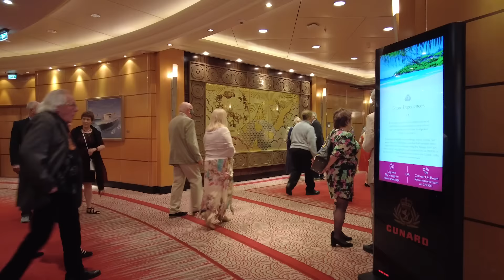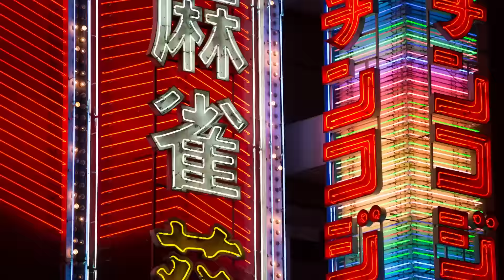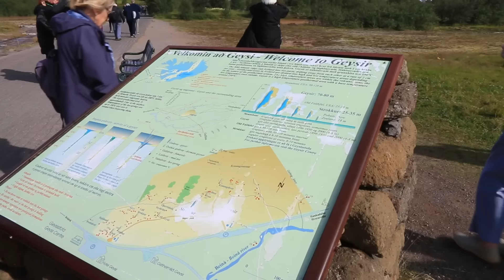I've Found THE Absolute Best Cruises For Your Bucket List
I've been on 100 cruises and found that there are 11 that are so remarkable, memorable, and enjoyable that I suggest you beg, steal, borrow or more sensibly (like me) scrimp and save to do as many of these as you can!  Spoiler: 2 of the most popular are not in the best list!